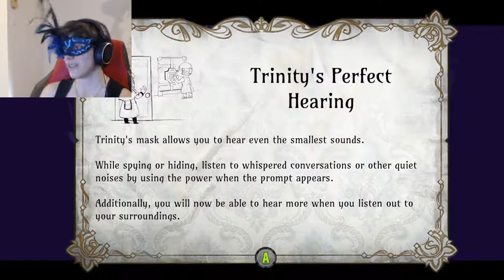The Sexy Brutale Part 2 - Clay and Trinity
We found the casino and Leanne doesn't know how clocks work apparently. We have to rescue both Clay and Trinity at the same time otherwise they both perish. And again with the big, giant, gross spiders!!